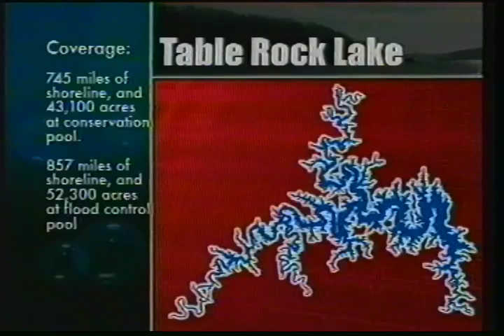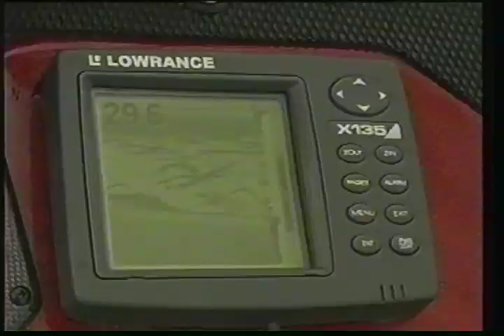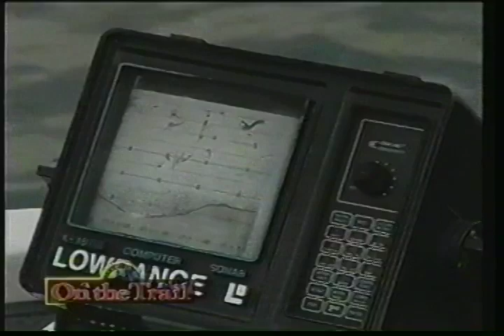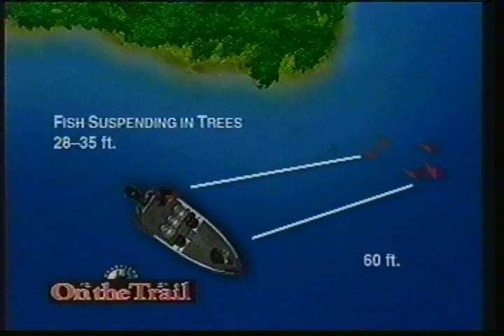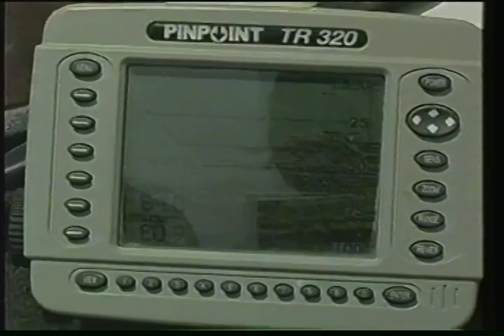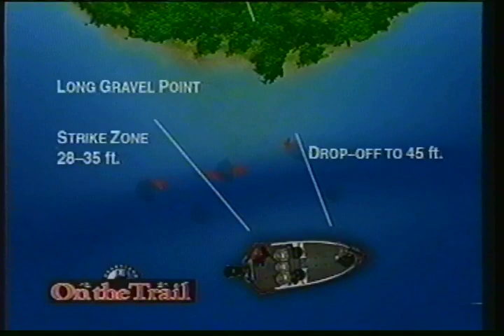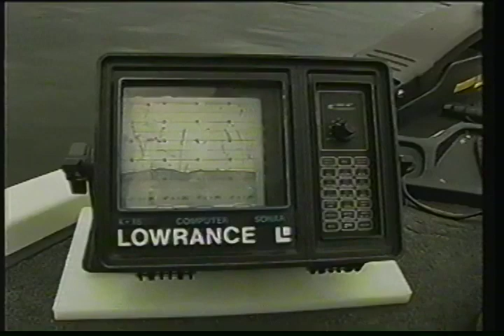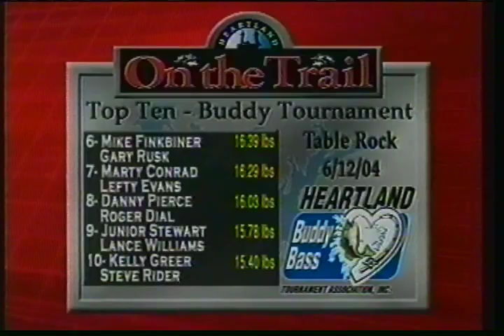2004 Heartland Buddy Tournament at Table Rock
2004 Heartland on Tour Buddy Tournament
Table Rock
6/12/2004